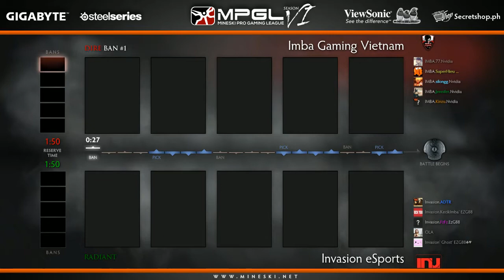MPGL SEA Leg 5 [S] | Qualifiers | INVASION[MY] vs NVIDIA.IMBA[VN] [G2] 'sadboys' | PART 1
LIVE! @Mineski Studio X w/ Denki

MINESKI PRO-GAMING LEAGUE SEASON 6
PRESENTED BY GIGABYTE

Official Gaming Gear: Steelseries
Official Gaming Monitor: Viewsonic